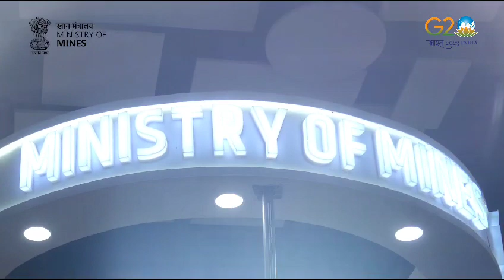Mining Pavilion at IITF2023 12th Day Highlight